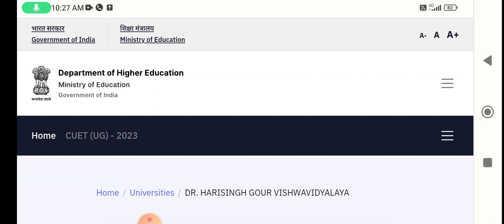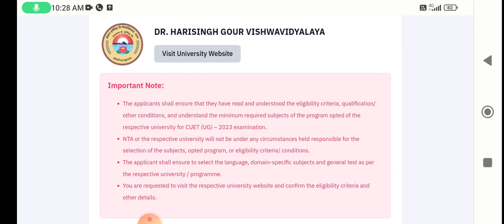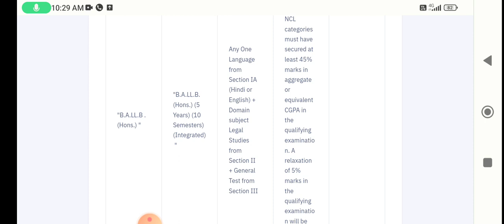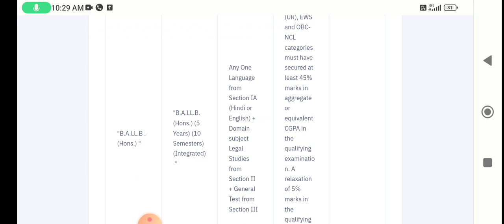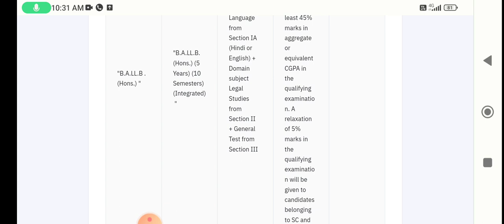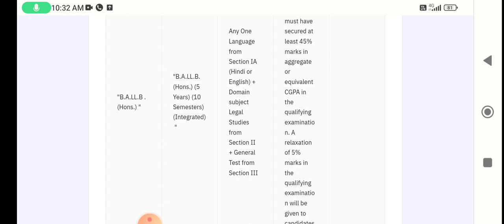Domains Criteria & Eligibility BALLB Dr harisingh Gour university Sagar | BALLB Admission procedure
Success Mantra CUET 2023 Book's Review | Best Book's for CUET 2023 For COMMON UNIVERSITY ENTRANCE TEST 2023

Success mantra ( Art's & Law Book)

Success mantra ( Science Books)
for
*  DR HARISINGH GOUR  UNIVERSITY SAGAR
* BANARAS HINDU UNIVERSITY
ALLAHABAD UNIVERSITY
* SOUTH BIHAR CENTRAL UNIVERSITY BIHAR
* ALIGARH MUSLIM UNIVERSITY
* AKTU LUCKNOW UNIVERSITY
* DR BHIMRAO AMBEDKAR UNIVERSITY
* RAJSTHAAN CENTRAL UNIVERSITY
* PUNJAB CENTRAL UNIVERSITY
* CHANDIGARH CENTRAL UNIVERSITY
* JAMMU CENTRAL UNIVERSITY

* Barkutullah university  Bhopal
* Jiwaji university Gwalior
* Devi ahilya university indore
* vikram university ujjain
👉 all others Central & State University.

यहां आपको  केंद्रीय विश्वविद्यालय प्रवेश परीक्षा से संबंधित सभी विश्वविद्यालय की जानकारी दी जाएगी !
* डॉ हरिसिंह गौर विश्वविद्यालय सागर
* इंदिरा गांधी राष्ट्रीय  जनजाति विश्वविद्यालय अमरकंटक
BHU DU JNU AU JAMIA GGU JIWAJI, VIKRAM, BU BHOPAL, DAVV, RDVV
 केंद्रीय विश्वविद्यालय प्रवेश परीक्षा के लिए सर्वश्रेष्ठ पुस्तक
सक्सेस मंत्र cuet 2023 पुस्तक !
पुस्तक की विशेषताएं 👇
📚 द्विभाषी पुस्तक (  हिंदी और अंग्रेजी )  माध्यम में
📚 नई परीक्षा प्रणाली पर आधारित
📚 पूर्व प्रश्न पत्र सहित
📚 अभ्यास प्रश्न पत्र सहित
📚 संपूर्ण विषयों के लिए केवल एक ही पुस्तक(  DOMAINS + LANGUAGES + GENERAL TEST)
📚 सबसे कम और उचित दामों पर उपलब्ध एकमात्र पुस्तक
पुस्तक खरीदने के लिए और अधिक जानकारी के लिए व्हाट्सएप करें 👉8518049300
यह पुस्तक ONLINE/OFFLINE  उपलब्ध है 👇
🛒drharisinghgouruniversity STATIONARY🛒 FLIPKART
🛒 AMAZON🛒SPEEDPOST